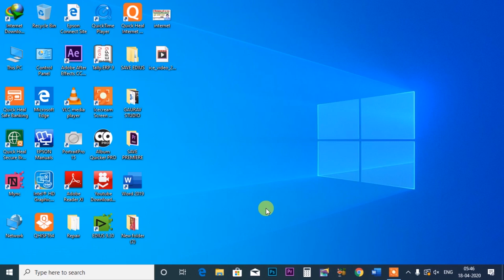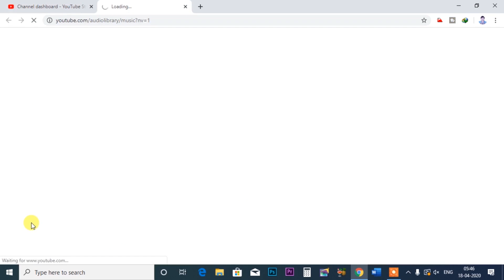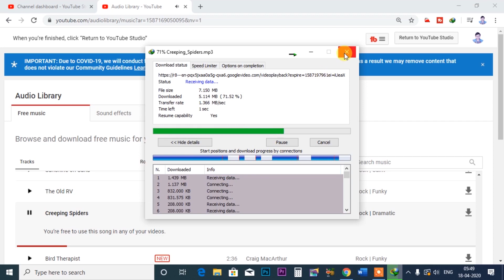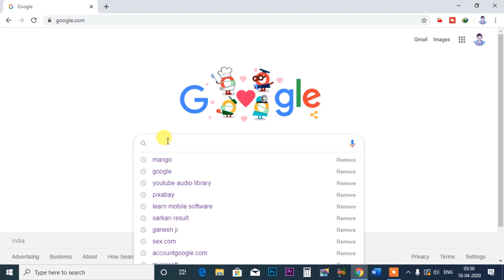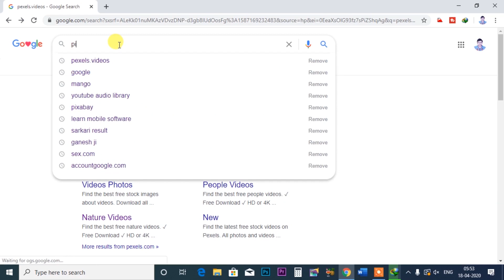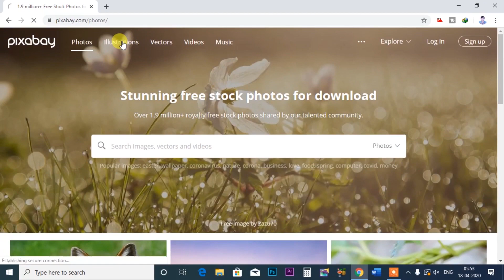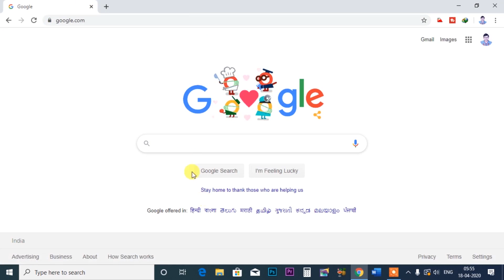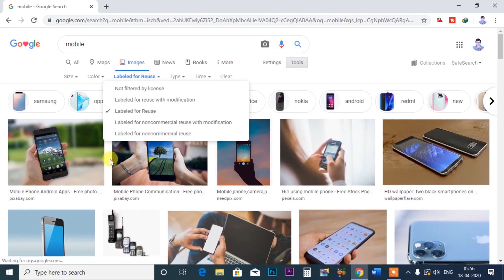YouTube No Copyright Video,Audio,Image,कॉपीराइट कभी नही आयेगा हिन्दी विडियो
इस विडियो में बताया गया कि youtube me कॉपीराइट कभी नही आयेगा हिन्दी विडियो

1. Julie pixel blaze
2. Album Sense cc
3. Album Quicker 5.5
4. Album Quicker 4.0
5.Julie infinity album
6.Album xpress 12
7. Auto album maker

1. Edius 7
2 .Edius 8.5
3. Edius 9.45
4. Pinnacle Studio Ultimate
5. Adobe Premiere Pro CC 2020
6. Power Director Ultimate
7.  Corel Video Studio Ultimate
8. Filmora 9.3.1
9. Adobe Premiere Elements 2020
10. MAGIX Movie Edit Pro 2019
11. Sony Virgo

extra software :

1. Anurag pro 5
2.  Microsoft Office 2019
3. Photoshop cc 2020
4. Corel Drow 2019
5.  TeamViewer_Setup 14 + Activation
6. internet download manager updated
7. india font
8 Photoshop plugin